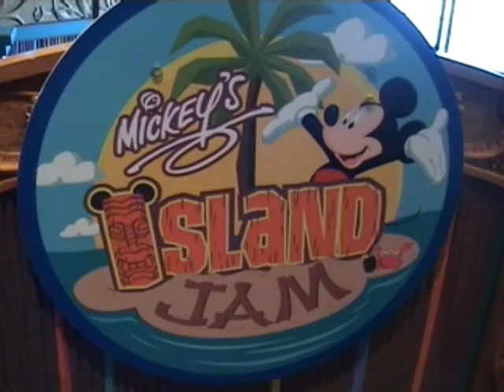VTS 01 2- Tape 5